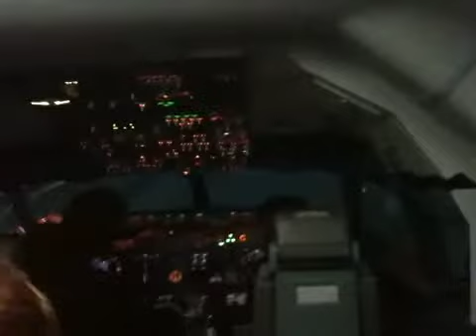Landing in a 737